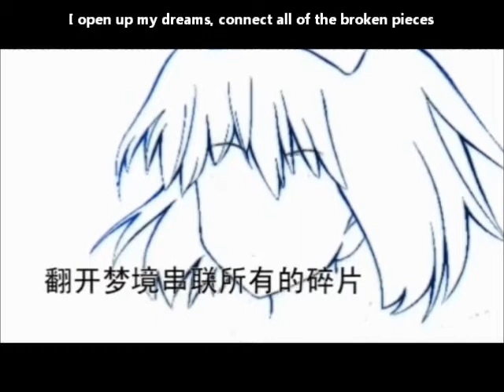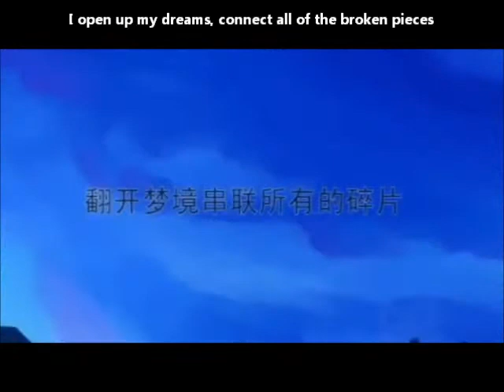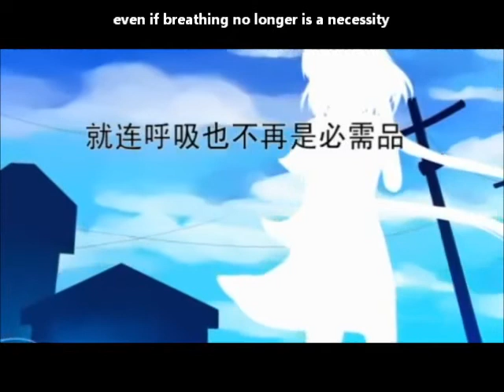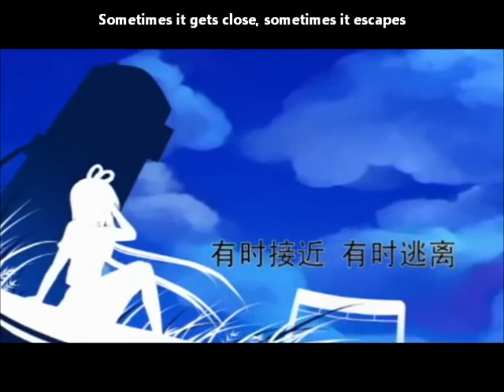【洛天依】光的飞行 PV English subs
I've lost the meaning of the existence of time and space

Another Luo Tianyi song :) Lyrics kind of get repetitive, but the art style's nice to look at~
Note from the translator: the "her" mentioned is most likely the "light"

Title: 【洛天依原创曲】光的飞行【PV付】【Cokoon】【更新高音质】
Composer: Cokoon
Illustration: Circus